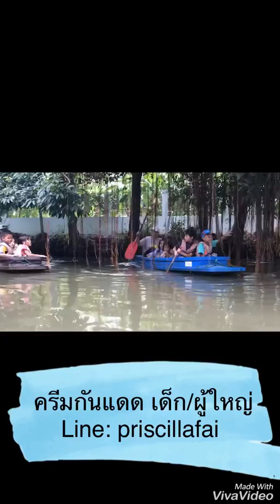บี๊พาเที่ยว บ้านครูธานี วิธีปกป้องหน้าจากแสงแดด แนะนำ ครีมกันแดดเกาหลี ยี่ห้อ รับตัวแทน 0814211877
บี๊พาเที่ยว บ้านครูธานี วิธีปกป้องหน้าจากแสงแดด แนะนำ ครีมกันแดดเกาหลี ยี่ห้อ
 รับตัวแทน 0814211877
Line: livingbyfaith22
Line: nnnite
Line: thummim

รับตัวแทน ขายกันแดด ทั่วประเทศ
กันแดด เกาหลี อยากมีรายได้เพิ่ม โทรเลย 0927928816